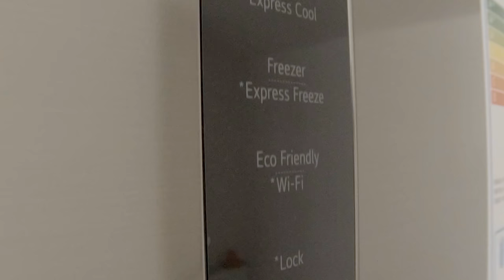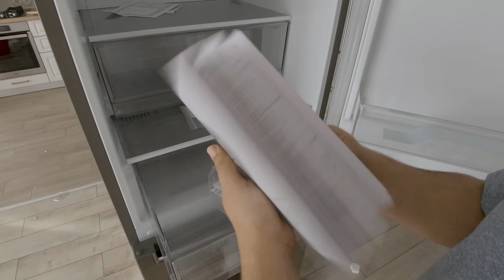The LG GBB62PZFFN Fridge: Not a 5000$ device but it still does the job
Here is a short unboxing of the LG GBB62PZFFN Fridge.